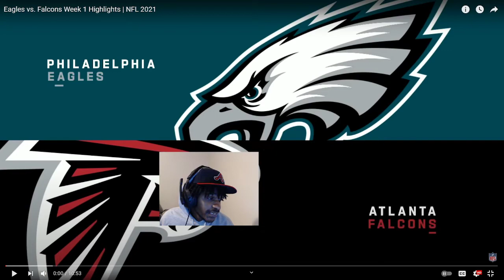Champ Reacts Week 1 Falcons vs Eagles (Sickening)